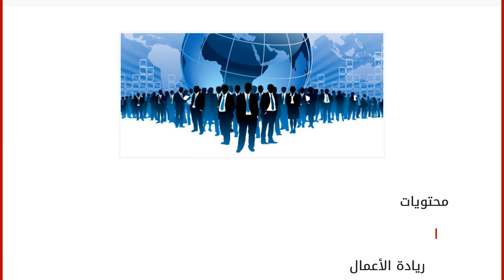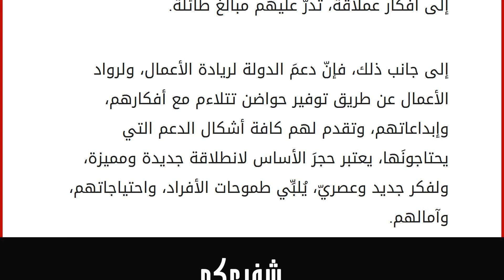ما هو تعريف ريادة الأعمال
محتويات
١ ريادة الأعمال
٢ أهميّة ريادة الأعمال
٣ صفات رائد الأعمال
٤ الظروف المهيئة لريادة الأعمال ريادة الأعمال
تُعرَّف ريادةُ الأعمال على أنّها إنشاءُ المشروعات أو تطويرها، وتوظيف التفكير الإبداعيّ في ذلك، بحيث تكون هذه المشروعات قادرة على تحقيق إضافة ما في مجالات عملها، إلى جانبِ ذلك، فإنّ مفهومَ ريادة الأعمال يتضمّنُ بشكل أو بآخر حسنَ إدارة المشاريع، والقدرة على الوصول بها نحوَ أعلى المراتب. يُعَدُّ مصطلحُ ريادة الأعمال من المصطلحات الحديثة، والتي بدأتْ تسيطرُ على عقولِ الشباب في الآونةِ الأخيرة، خاصّة أنّ المجال اليوم متاح، ومفتوح أكثر من السابق للشروع في تنفيذ وتطبيق الأفكار الخلّاقة والإبداعيّة على أرضِ الواقع، عدا عن الفوائد العديدة الملموسة، والمُتحصَّل عليها من ريادة الأعمال؛ سواءً على المستوى الفرديّ، أم الجماعي. أهميّة ريادة الأعمال